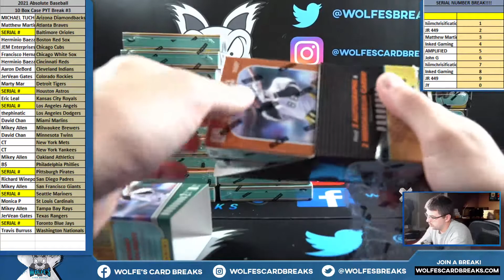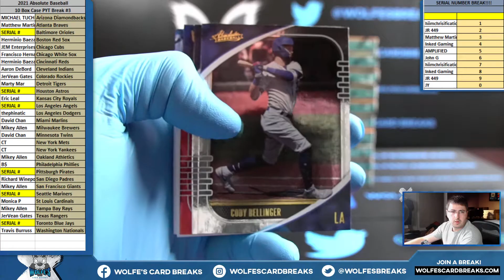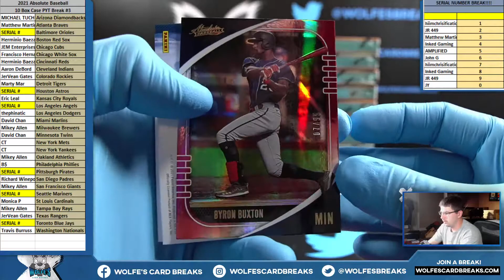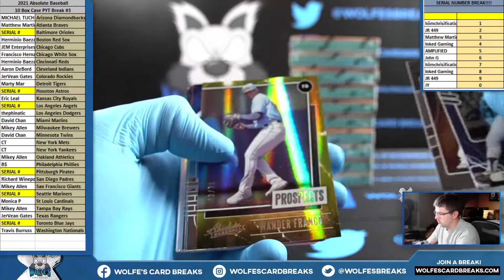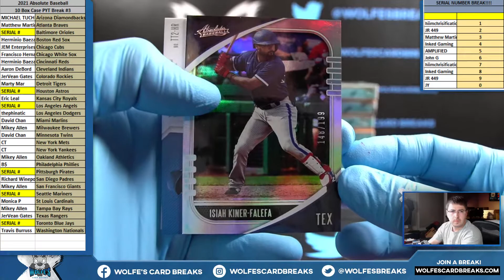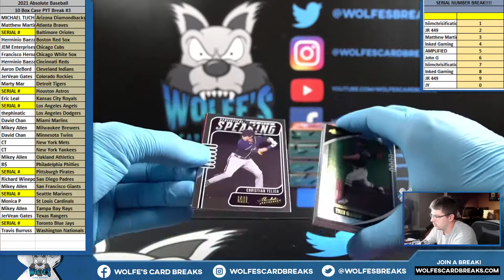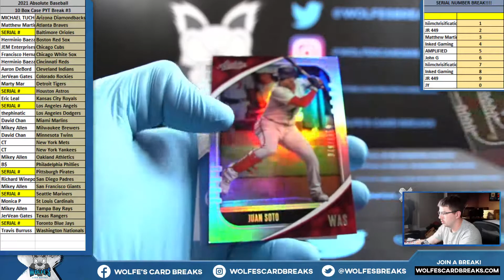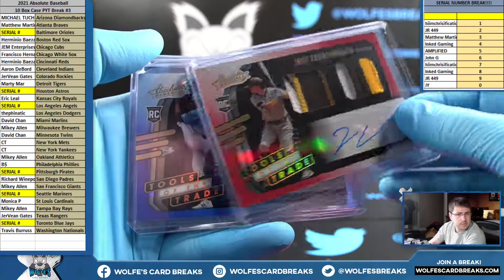2021 Absolute Baseball 10 Box Case PYT Break #3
2021 Absolute Baseball 10 Box Case PYT Break #3